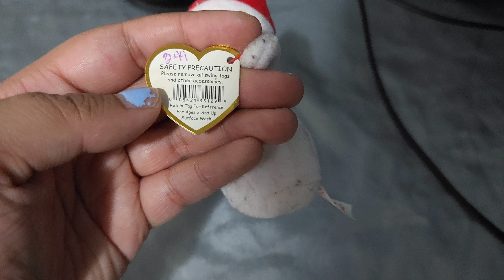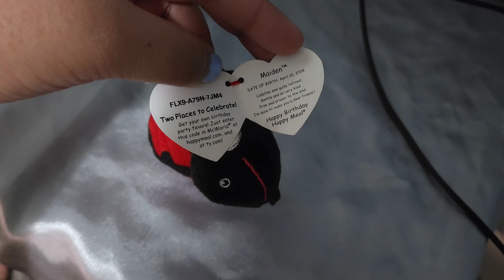ASMR | Looking at older beanie babies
Looking at older beanie babies ASMR